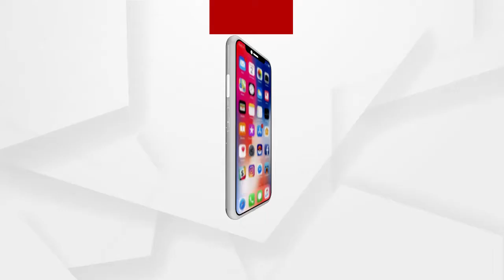ଦେଶର ସବୁ ଥାନାରେ ଲାଗିବ ସିସିଟିଭି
ହାଜତ ମୃତ୍ୟୁକୁ ନେଇ ସୁପ୍ରିମକୋର୍ଟଙ୍କ ଗୁରୁତ୍ୱପୂର୍ଣ୍ଣ ନିଷ୍ପତ୍ତି । ଏଣିକି ଦେଶର ସବୁ ଥାନାରେ ଲାଗିବ ସିସିଟିଭି । ସିବିଆଇ, NIA, ଇଡିରେ ସିସିଟିଭି ଲାଗିବା ବାଧ୍ୟତାମୂଳକ । ହାଜତର ପ୍ରବେଶ ଓ ପ୍ରସ୍ଥାନ ପଥ ଉପରେ ନଜର ରଖିବ ସିସିଟିଭି.
ଅଧିକ ଖବର ପାଇଁ ଡ଼ାଉନଲୋଡ କରନ୍ତୁ “Argus News” ଆପ୍